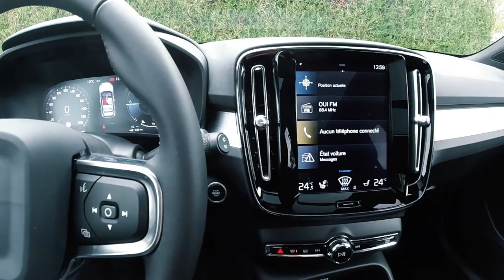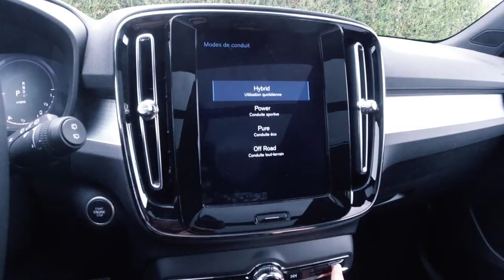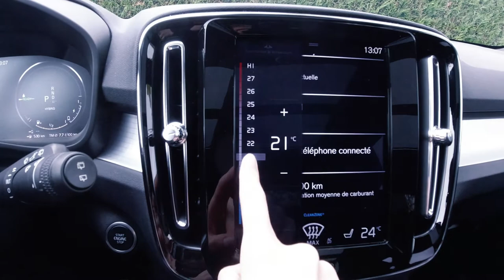VOLVO XC40 T5 Plug-in hybrid | 2020 BELUX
Un mélange de douceur, élégance et sensibilité sous le toit d'une voiture qui offre une excellente sécurité à ses passagers. La Volvo XC40 est un SUV compact urbain qui offre une expérience de conduite stylée et magnifique.

ARCTICSWAN est un magazine en ligne dédié à l’industrie automobile de Luxembourg.

La direction éditoriale est principalement orientée vers les essais auto avec des nouveaux modèles de voitures. L’expérience de conduite est le sujet principal des articles, à la frontière de la littérature et de la technologie.

La direction éditoriale se concentre également sur des projets de marketing de contenu spécialment développés pour l’industrie automobile ou pour les industries liées à la voiture et à la conduite.

En parcourant le magazine, vous trouverez également les dernières nouvelles de l’industrie automobile, des articles lifestyle, famille, beauté et fashion, des interviews avec personnes clés au Luxembourg et dans l’avenir un catalogue avec les concessionnaires automobiles de Luxembourg.